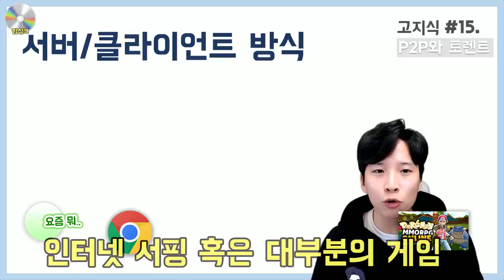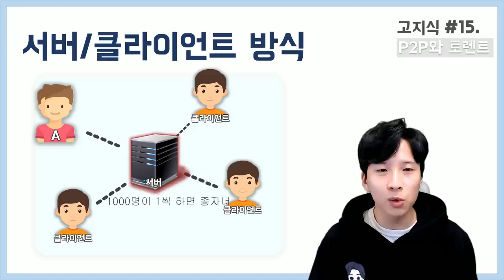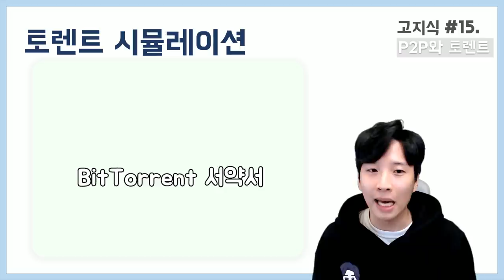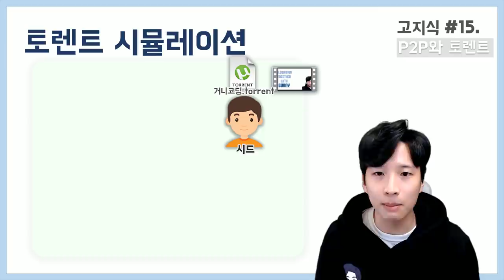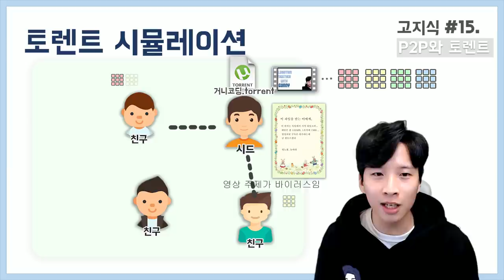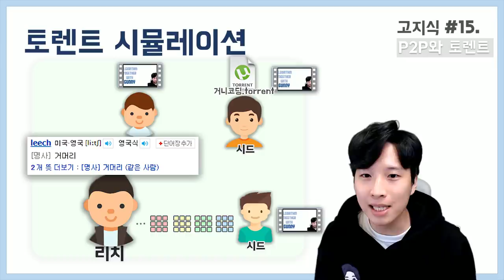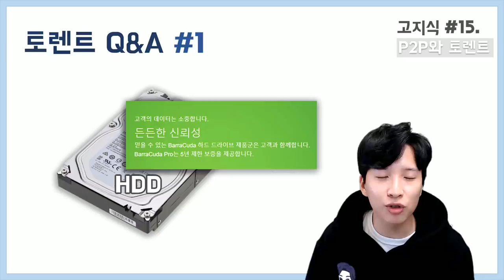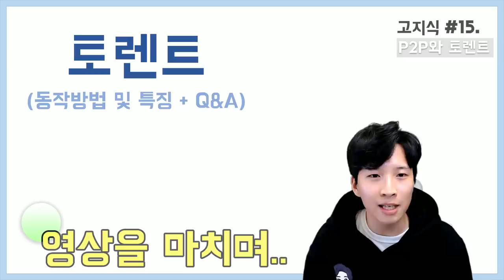토렌트의 원리 예능 설명 (feat.P2P) + 관련 질문들 - [高지식] 거니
토렌트의 원리가 무엇일까?
토렌트를 사용하면 저장장치가 빨리 망가질까?
토렌트는 불법일까?
토렌트는 해킹 및 바이러스에 에 취약할까?

이번 고지식 열다섯 번째 영상에서는 위 질문들과 관련하여 토렌트의 기본적인 동작 원리와 시뮬레이션을 진행한 뒤, 질문들을 하나씩 살펴봅니다.

10분만 투자하셔서 토렌트의 원리 평생 이해하고 가시죠.

(요즘 애니메이션 편집을 하겠다고 쓸데없이 고집부리는 바람에 편집 시간만 길어지네요. 이번화 처럼 편집에 시간 많이 쏟은 화도 없는 것 같습니다...)

고지식 영상은 일반인들에게 어려울 수 있는 주제들을 이해하기 쉽고 재밌게 설명해주는 시리즈입니다. 궁금하신 게 있으시면 댓글로 남겨주시면 다음 [高지식] 영상에서 다룰 수 있도록 하겠습니다.